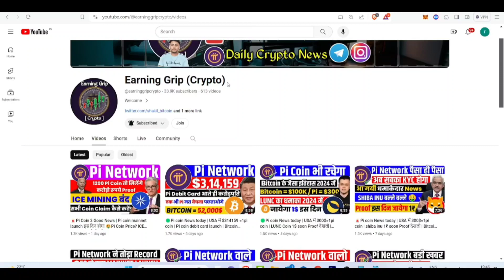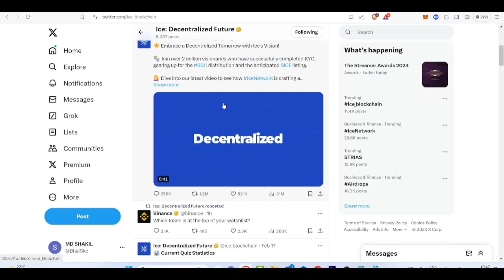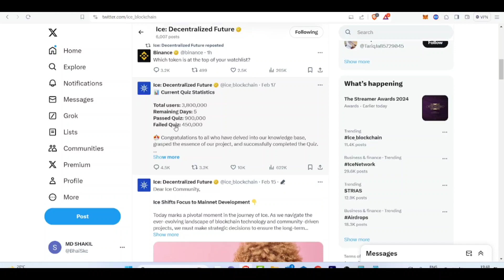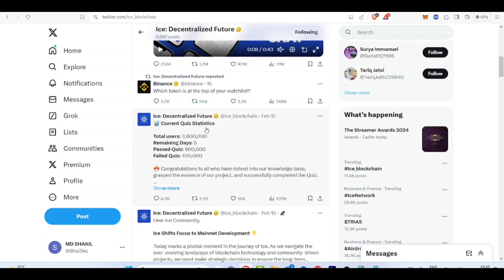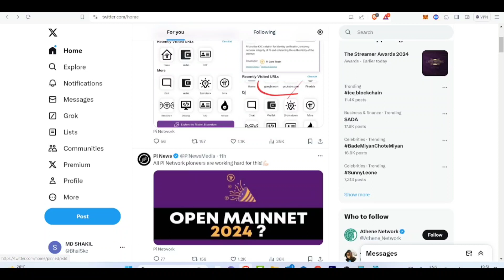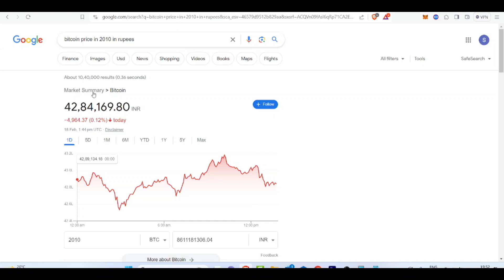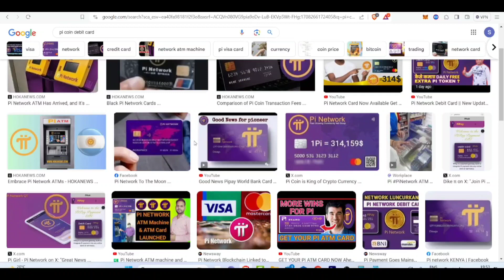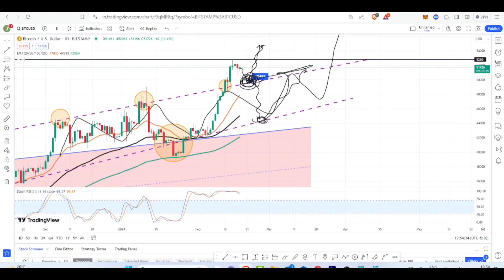🟢Pi Coin बनेगा Bitcoin | Pi coin mainnet launch इस दिन होगा 🤑Pi Coin Price? ICE Coin 0 हो जायेगा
$Pi coin sell करो Withdraw करो Bank में 🔥 sidra coin Price Prediction Today | Mainnet Launch Confirm 🤯

Athene mining :- fdfa99f9db

FULL VIDEO LINK FOR ICE MINING ⛏️

 • ice Free Mining ⛏️ Ice.

athene listing price
ice prediction price
core dao price prediction
ice netwoek price prediction
ice mining app price prediction
ice network token price prediction
pi network price
athene token price
ice launch price
ice network listing price
ice price
ice coin price $1ice price on okx exchange live